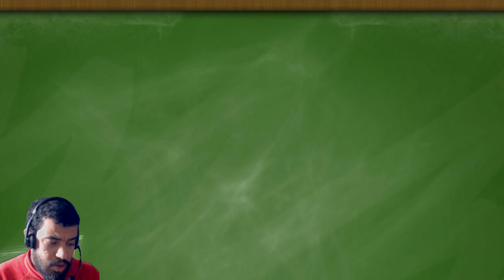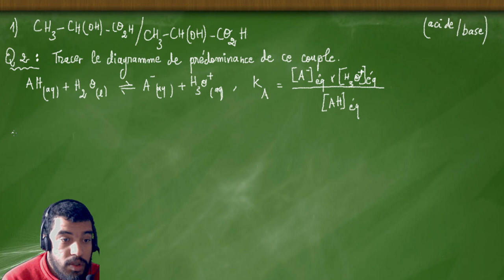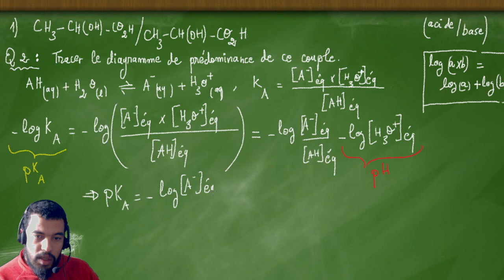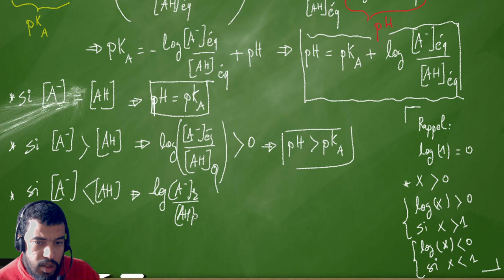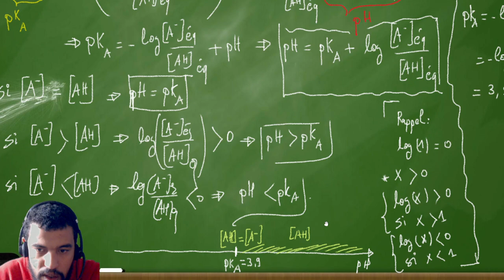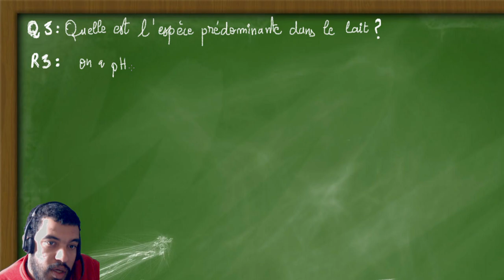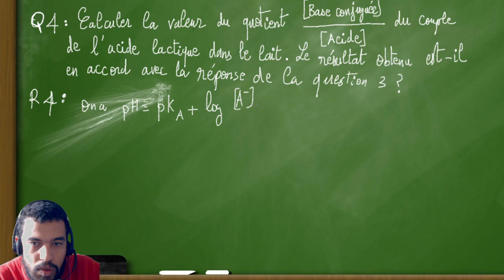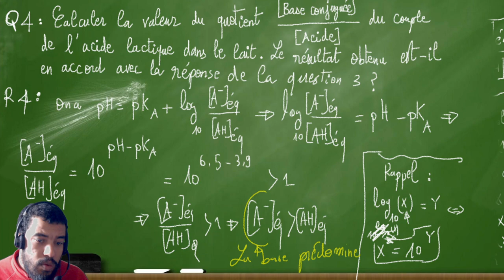Terminale générale, diagramme de prédominance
Exercice sur le diagramme de prédominance, par
Prof : Mohamed Elboudour Elidrissi